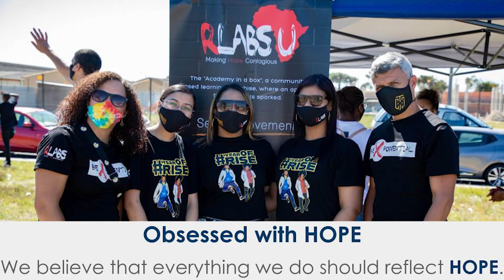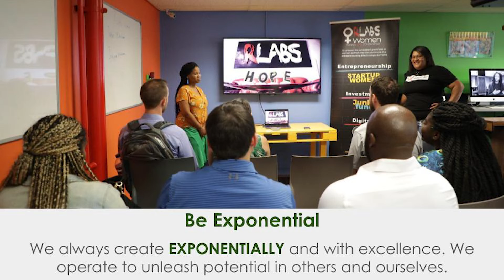RLabs Making HOPE Contagious - 2Billion 2030